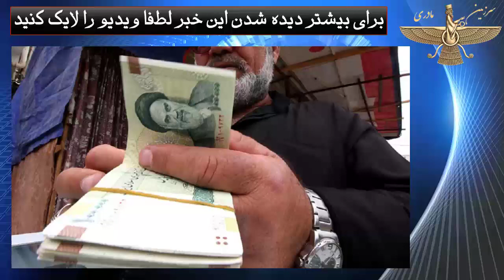یارانه 2.5 میلیونی / فرو-پاشی کامل / فشار حد اکثری